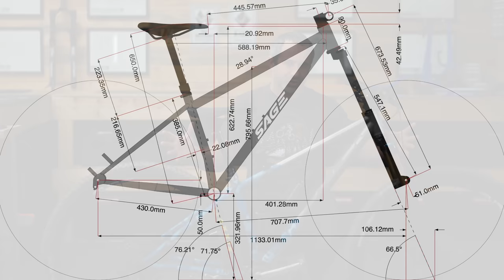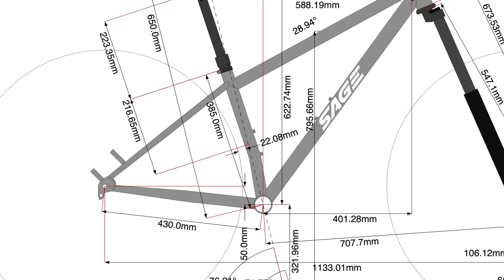I finally got to ride my new custom bike—and I have a lot to say about it!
In the last episode we built up my custom titanium hardtail mountain bike, which was made according to an exhaustive list of specifications. At the end of the build I immediately got sick and could not ride, so in this video I actually take the bike out and give my thoughts on it.

I worked with Dave from Sage to design this bike. It was a lot of sending measurements back and forth, sending photos, pictures of tape measures, videos, etc. We went through several versions and worked through all the details, like ensuring the front tire would clear the downtube, and ensuring my seatpost would fully insert and end up at the perfect ride heigh when extended to 150mm.

It's easy to find a 27.5 bike that fits me, but not a 29er. In the realm of 29ers, the Sage Powerline was already pretty close to what I wanted, since it has a pretty short reach and a nimble geometry for covering ground—I just wanted it to be a little more aggressive, but not TOO aggressive to where it's just a plow. So we ended up with a little longer reach and chainstay than stock, also an increased wheelbase and shorter standover height. If it wasn't for Dave at Sage, I would have messed up the geometry pretty bad.